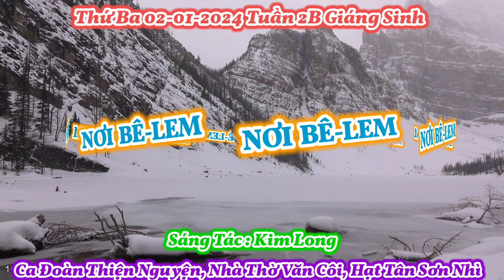(TN) Nơi Bêlem (mùa sương tuyết lạnh lùng...) - Lm. Kim Long